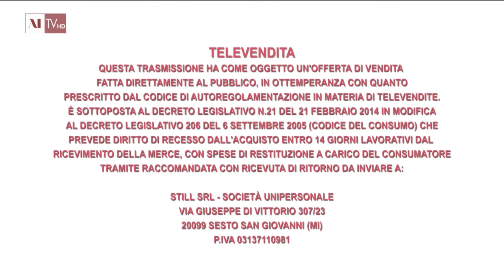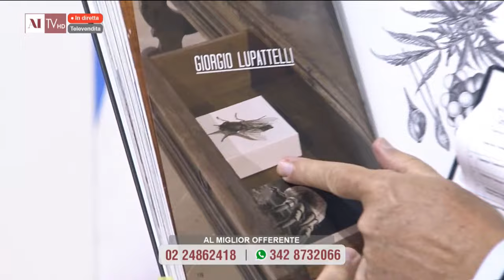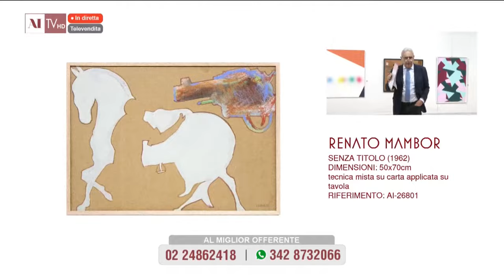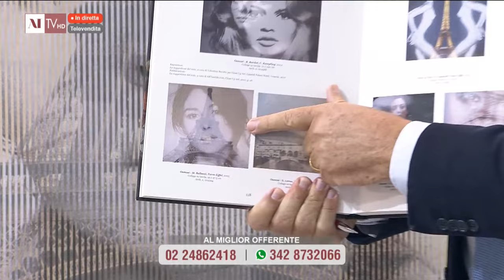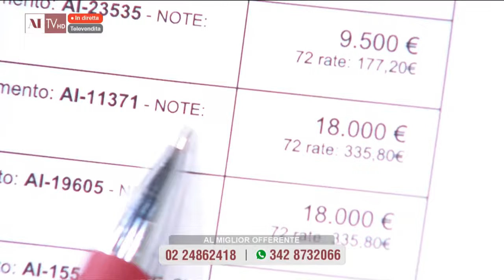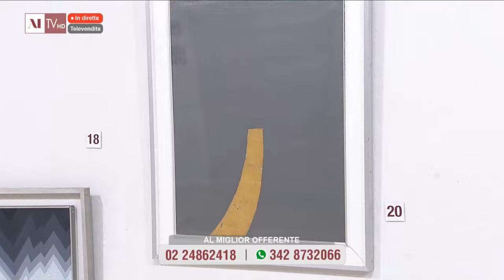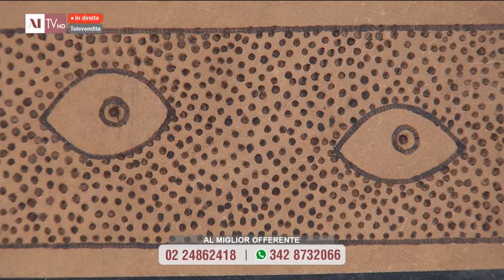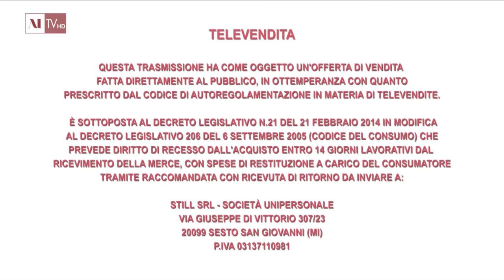Proposte d'investimento del 26 novembre 2023